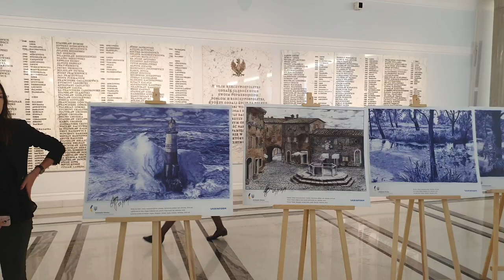Відкриття виставки «Мистецтво з-за грат» в Сеймі Польщі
Відкриття виставки власного кореспондента Укрінформу, колишнього бранця Кремля Романа Сущенка в Сеймі  Польщі.